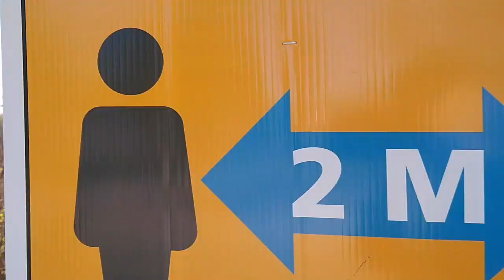微服简游里士满 Terra Nova Rural Park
***推荐链接，下面的很多推荐链接都有开户奖励，使用下面推荐链接完全不会对你产生额外的费用，我也会因此得到一些小小的推荐奖金，多谢大家的支持 ：）

1. Wealthsimple Trade （只适合投资加股）

2. Questrade（还不错，适合长期投资美国和加拿大ETF的股民）

3. IBKR（个人觉得最佳的股票投资平台，如果在加拿大只能选择一个券商，我会选IBKR）

4. ShakePay （个人觉得最佳的直接购买比特币和以太坊的加拿大平台，使用推荐链接可以得到30块的奖金）

5. 大家拿的小伙伴们，WealthSimple又能薅羊毛啦。使用这个app能免费互相寄钱收钱，基本就是一个加拿大版本的微信红包功能。

6. 推荐几个我个人使用的完全免费的银行：
Tangerine bank: Orange Key is: 51273532S1

感谢大家捧场🙏